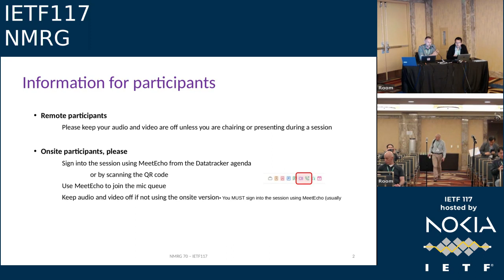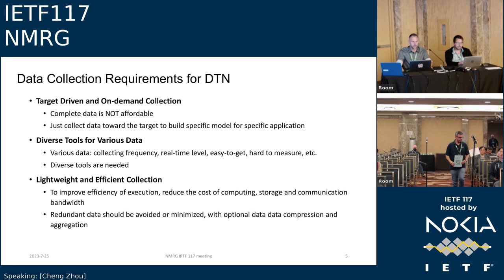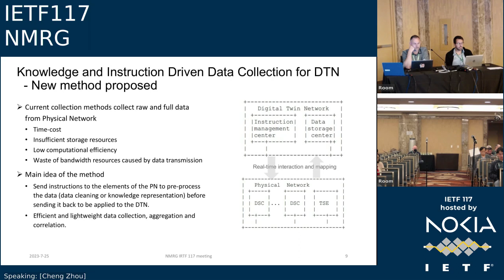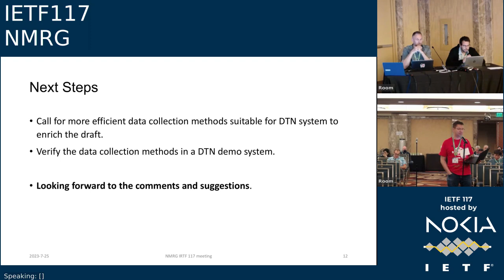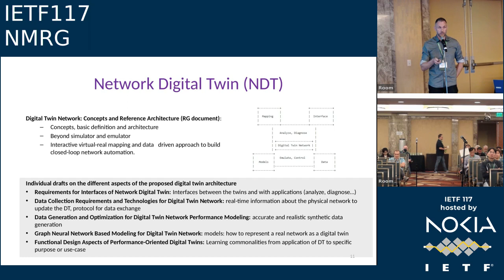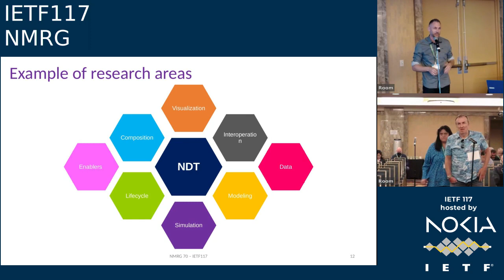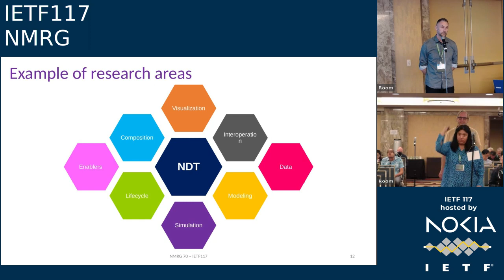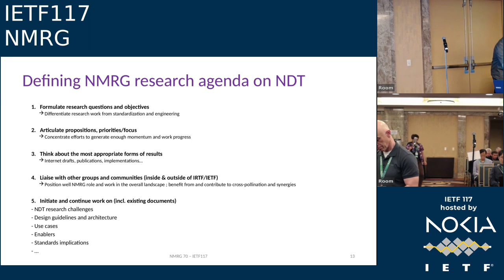IETF117-NMRG-20230726-0000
NMRG  meeting session at IETF117
2023/07/26 0000